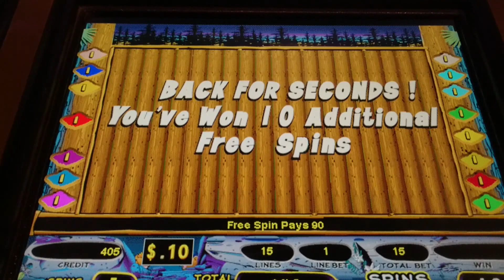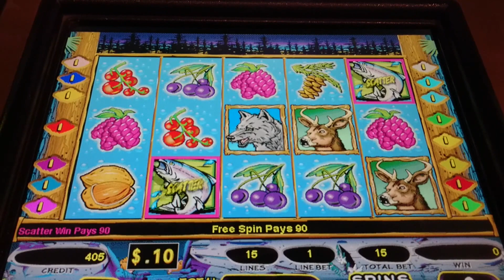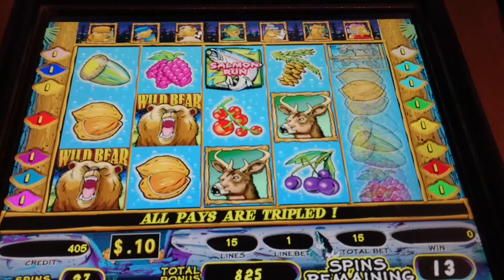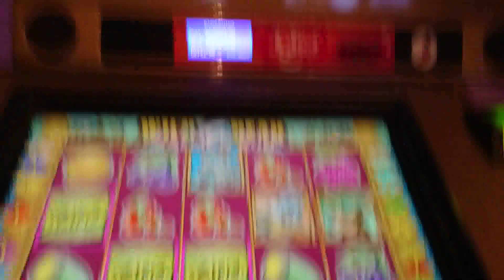✅👉 🐻 Wild Bear Slot🐻 Salmon Run 60 Free Spins 🐟 💲10cts💲